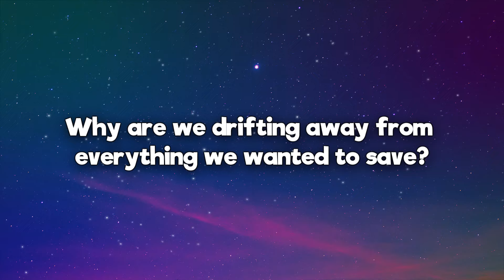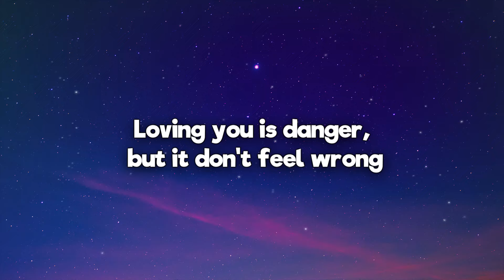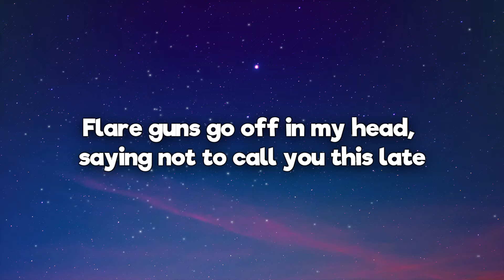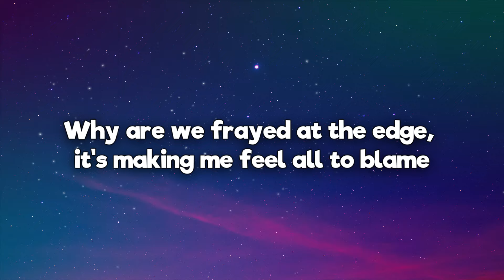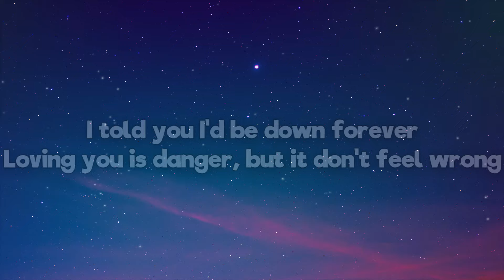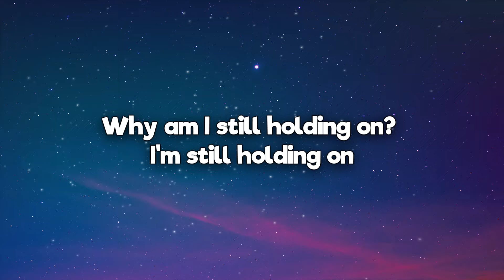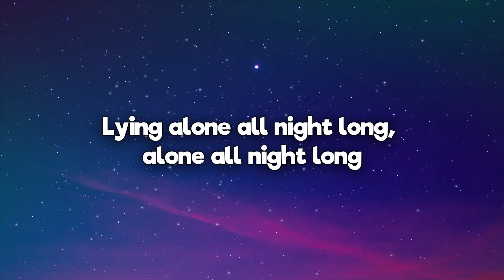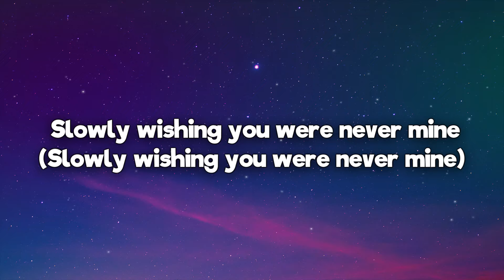Quinn XCII - Flare Guns ft. Chelsea Cutler (Lyrics)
🎤 Lyrics:
Quinn XCII - Flare Guns ft. Chelsea Cutler
Focus on you in the light, it helps me fill my emotions
Why are we at such a distance? Find ourselves so out of frame
This love stays calm in the night, yeah, help me heal and reopen
Why are we drifting away from everything we wanted to save?

[Pre-Chorus: Quinn XCII]
I told you I'd be down forever
Loving you is danger, but it don't feel wrong
It's old news, I should look for better
Falling back to strangers, leave me hanging on

[Chorus: Quinn XCII]
Flare guns go off in my head, saying not to call you this late
Still I dial those numbers every time
Why do I replay those messages that you left at the tone last May?
Slowly wishing you were never mine

Your face became all I know, I'd try to picture another
Why are we frayed at the edge, it's making me feel all to blame
I wanna know what's the deal
Where have you been and what do you think of me?
Is it a new girl silently screaming your name?

[Pre-Chorus: Both, Quinn XCII]
You leave me hanging on

[Bridge: Chelsea Cutler & Quinn XCII]
See, I don't know better than to give up on loving
Why am I still holding on? I'm still holding on
And I'm way too honest and you make me want it
Lying alone al night long, alone all night along

[Chorus: Quinn XCII & Chelsea Cutler]